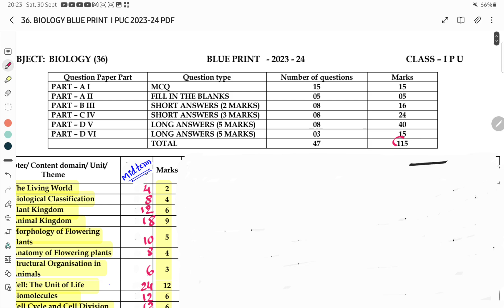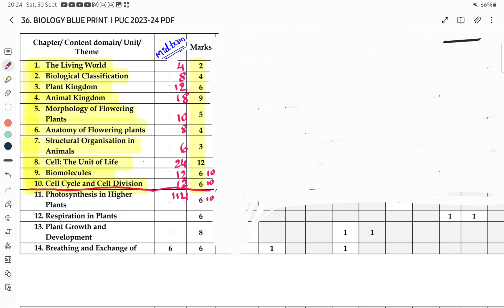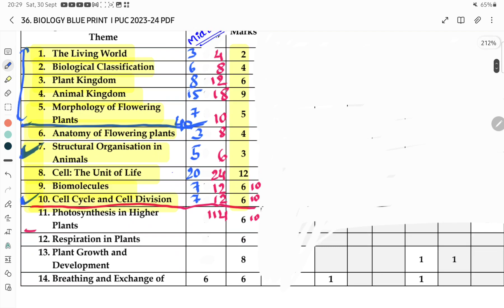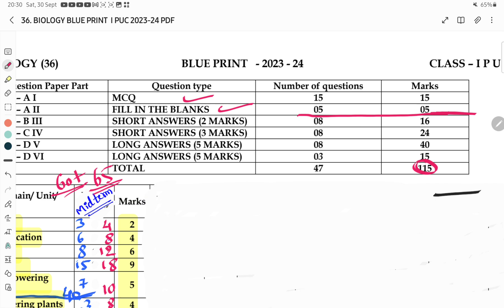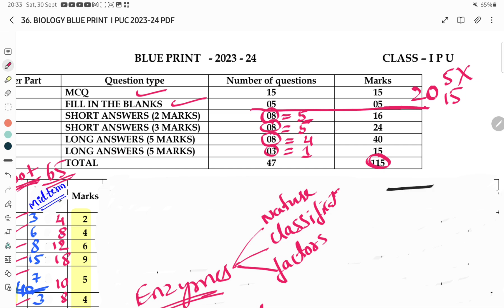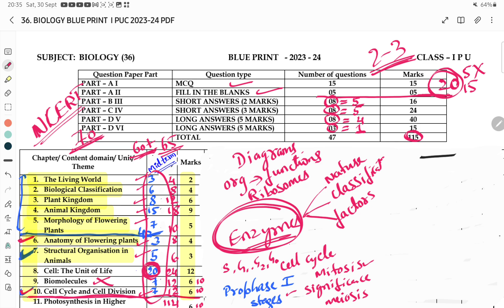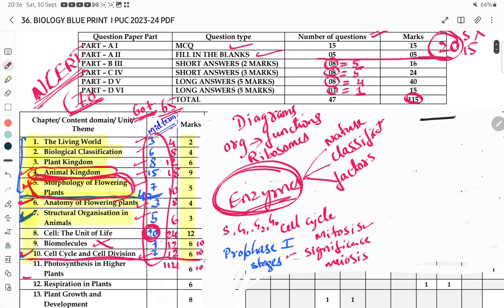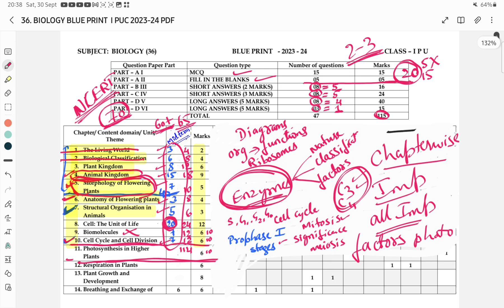STUDY PLAN🔥Score 60+ OR 70/70 in 1PU BIOLOGY || MIDTERM EXAM 2023-24😍 PU Karnataka board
In this video Study plan for 1PU Biology Midterm exam 2023-24 g8ven to score 60+Chapterwise 65 9r 70 out of 70
Must read chapters
Important Biology Questions given.

1 Pu important Diagrams

For PDf 💁‍♀️Join telegram channel 📌 for more updates and notes👍 telegram link➡️